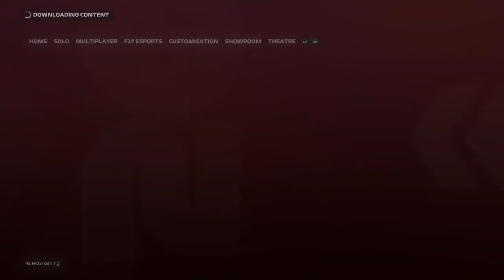SLR SidePOD Episode 7